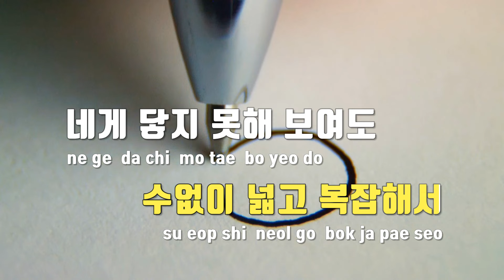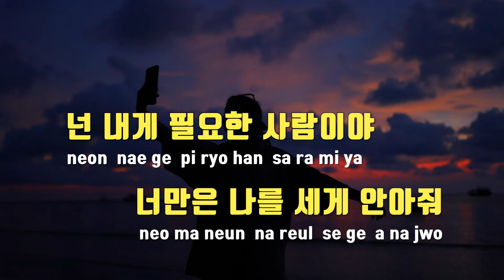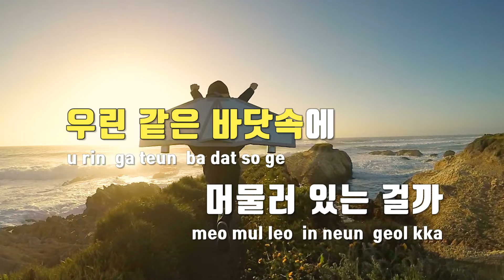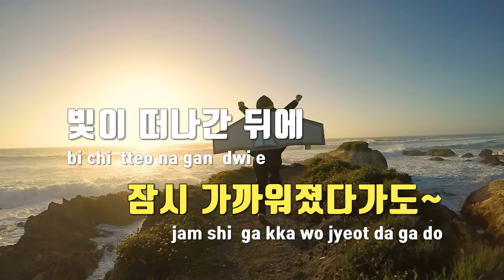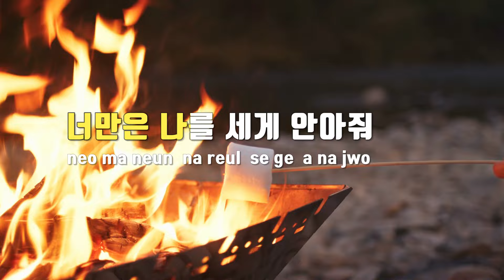[TJ노래방] 나의바다에게(From Little Wave) - 도영(DOYOUNG) / TJ Karaoke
나의바다에게(From Little Wave)  --  도영(DOYOUNG)